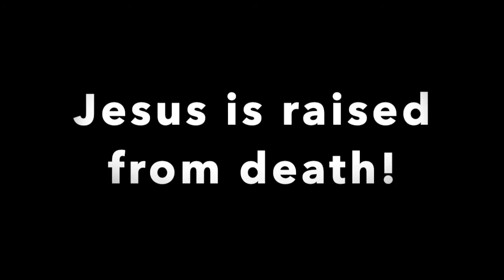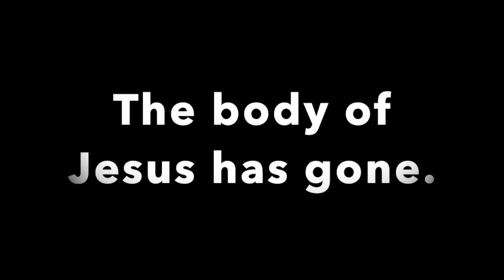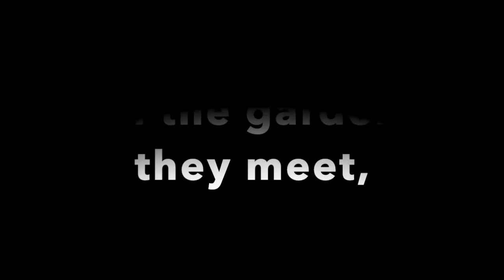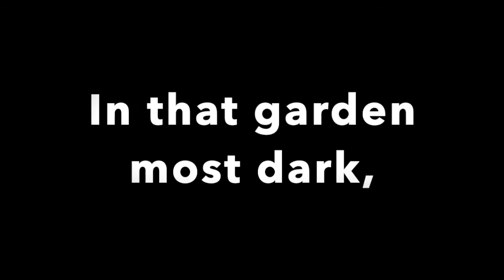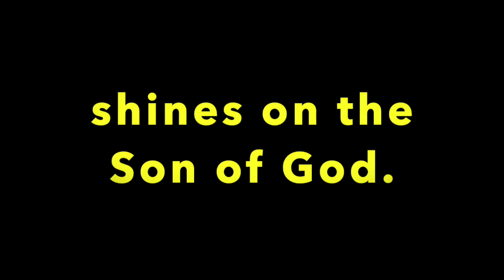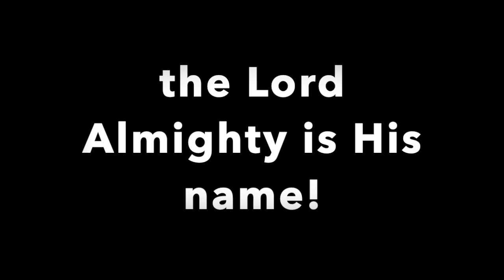In the early morning light 2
A song for Easter Day. This is a first go and the next version may be a bit different! I have been working on the song for quite a while and need a break from it, so that I can have a fresh go at it.